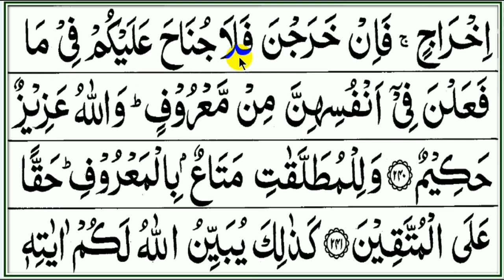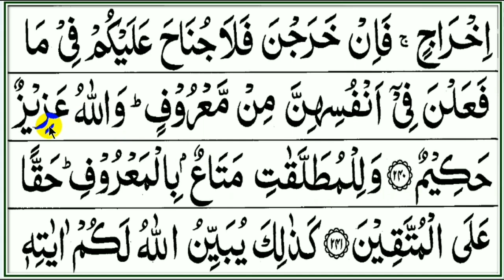BELAJAR MENGAJI Pemula, Ep.48, QS. Albaqoroh 236-240 Cara belajar ngaji mudah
Bimbingan belajar ngaji untuk para pemula dalam membaca alquran dan belajar tajwid dari dasar, untuk siapa saja yang masih memerlukan dan belum lancar dalam membaca alquran, terutama untuk saudara dan sahabat yang sudah terlanjur sibuk BELUM sempat belajar membaca alquran beserta hukum bacaannya.
Semoga bermanfaat.
Aamiin

TERIMAKASIH